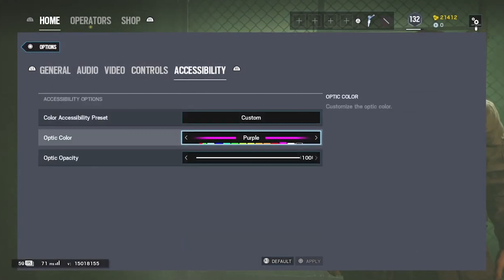Crimson Heist *BEST*CHAMPION SETTINGS + NO RECOIL - Rainbow Six Siege Ranked Gameplay(Not Clickbait)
BEST AIM On Console Rainbow Six Siege Gameplay

ヅThe BEST/GODLY console SETTINGS & SENSITIVTY + My ELITE CONTROLLER settings - Rainbow Six Siegeヅ
 SETTINGS & SENSITIVTY

ヅ Help us improve the stream(Show Support) ヅ

• Current Settings
V - 60
H - 100
• Advanced Settings
1.0x-23
1.5x-32
2.0x-33
2.5x-33
3.0x- 33
4.0x- 33
5.0x- 33
12.0x- 50
Dead zone - 5:5

•Equipment
Stock Ps4 Controller (Inferno Kontrol Freeks)

4, Rainbow six siege xim 4, rainbow six siege xbox
siege how to play better, shadow legacy, operation shadow legacy.
shadow legacy placements, shadow legacy xbox, best shadow legacy